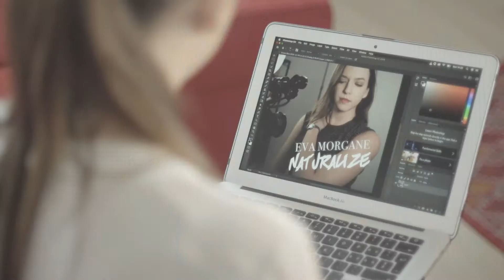DELANCE SWISS WATCHES The Women's Connection by Delance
The empowerment of another woman is a reciprocal gift (author unknown) . The Delance watch : a connection between women, a sign of recognition for women who want to make the world a better place for all.